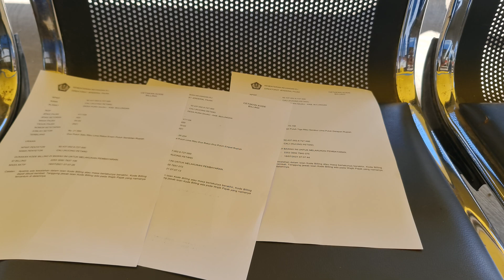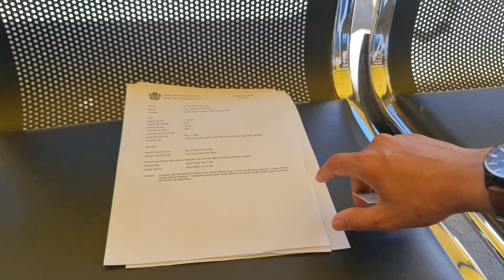BAYAR PAJAK PENGHASILAN KUCING LOKAL